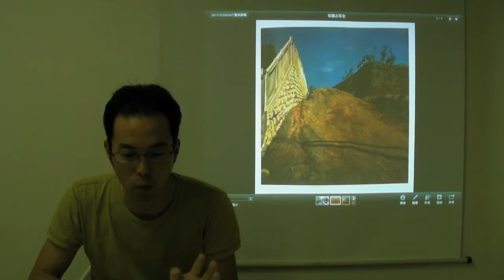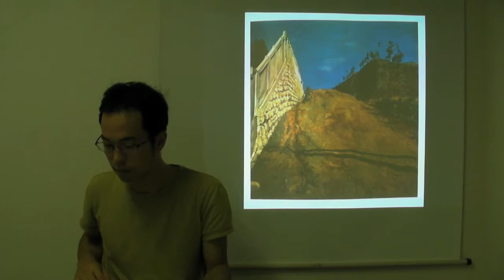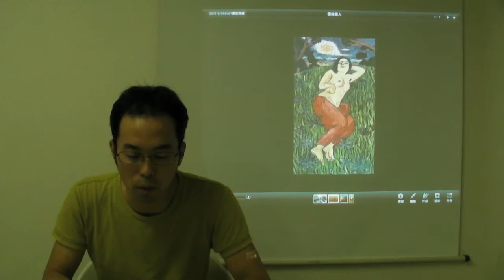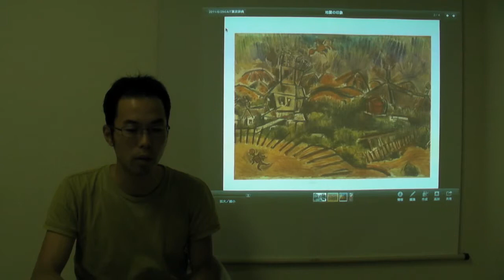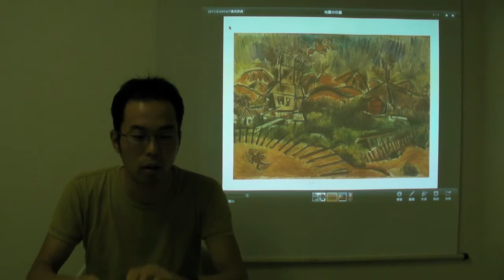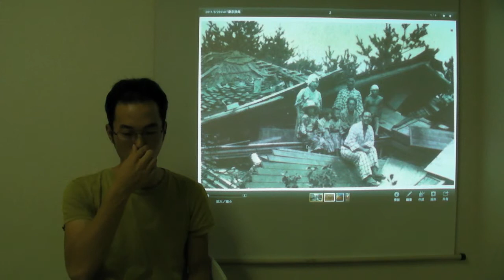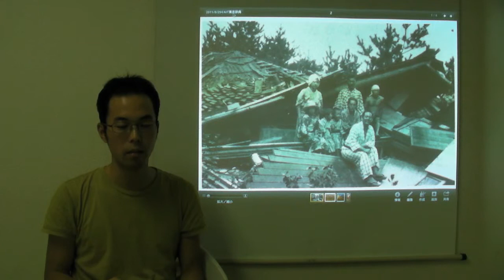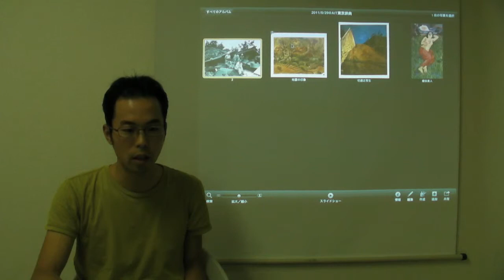東京のコンポジション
沢山遼（美術批評）

《道路と土手と塀（切通之写生）》（1915）などに代表される岸田劉生の代々木付近の風景画や、関東大震災の後に描かれた萬鉄五郎の《地震の印象》（1924）などを手がかりに、「コンポジション」としての東京の都市表象について考えます。